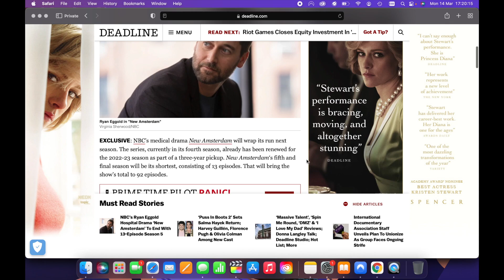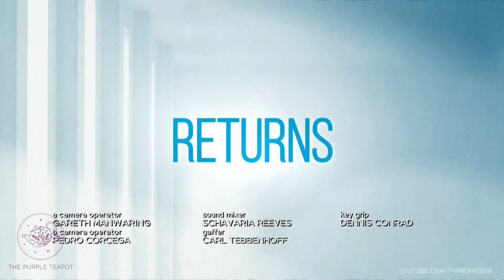New Amsterdam is Ending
This will be bittersweet.

I hope that the rest of this season and next season ends on a high. I'm so thankful for all the friends I have made because of our shared interest in the show.

Join Jadé and I on the 24th April 2022 for another episode of 'Afternoon Tea with the DamFam'